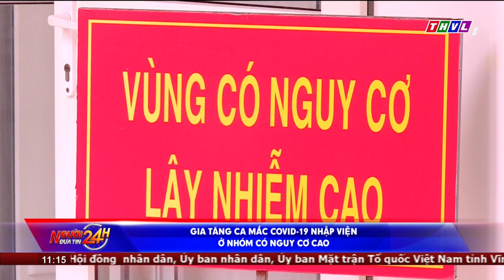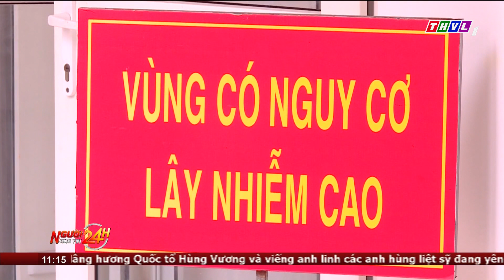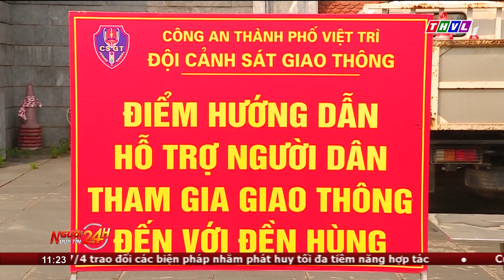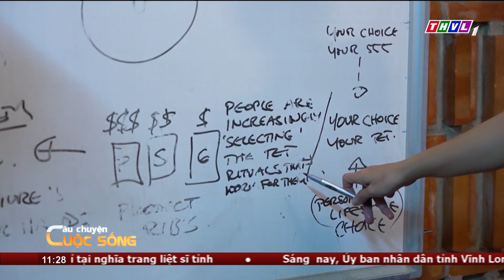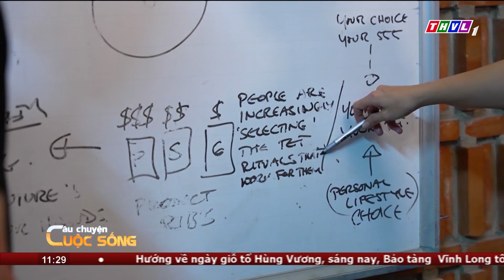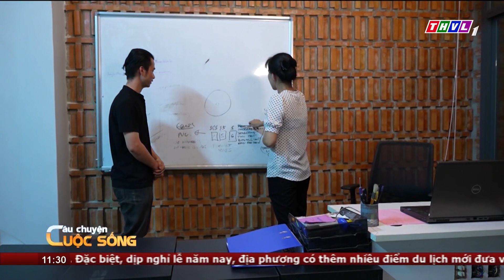Người đưa tin 24H (11h ngày 28/04/2023) - Gia tăng ca mắc COVID-19 nhập viện ở nhóm có nguy cơ cao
- Gia tăng ca mắc COVID-19 nhập viện ở nhóm có nguy cơ cao
- Kịp thời dập tắt đám cháy rừng tràm ở Tiền Giang
- Bị cáo Nguyễn Võ Quỳnh Trang - người bạo hành bé gái 8 tuổi dẫn đến tử vong - chấp nhận án tử hình
- Các khu du lịch sinh thái ở Cần Thơ chuẩn bị sẵn sàng đón khách dịp lễ
- Câu chuyện cuộc sống: Xác định mục tiêu rõ ràng hơn để dễ dàng đạt được thành công trong việc
- Khai mạc Lễ hội Khinh khí cầu quốc tế lần thứ 2 tại Tuyên Quang

⬇️⬇️⬇️ Tải THVL Audio để nghe đầy đủ